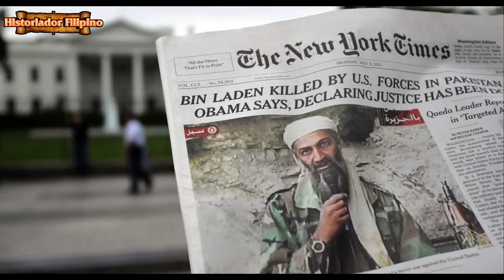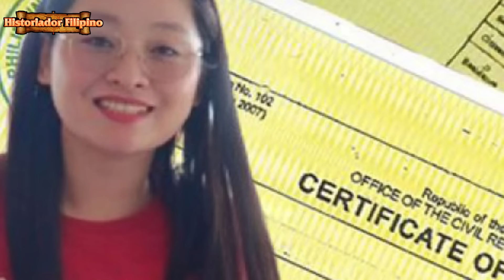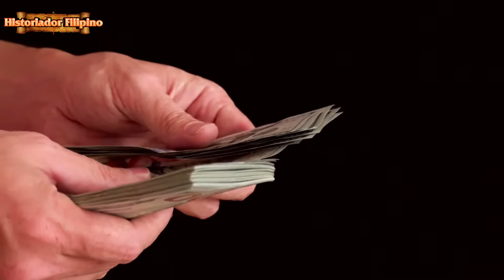UNLI HEARING PARA KAY ALICE GUO HANGGANG SA MAGKAALAMAN TUNGKOL SA POGO AT DOKUMENTO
Historiador Filipino#Alice Guo#Risa Hontiveros#Pogo#Escudero - Mukhang hindi tatantanan ng senado si Alice Guo. Unli ang hearing ayon kay Escudero